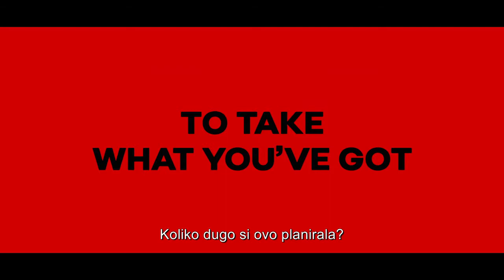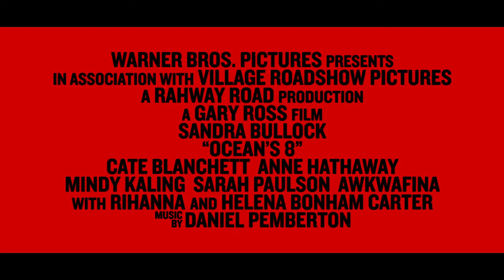OUŠNOVIH 8 (OCEANS 8) - trejler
Na repertoaru bioskopa od 14. juna.

Sandra Bulok glumi Debi Oušn, otuđenu sestru Klunijevog lika Denija Oušna iz kultnog filma Oušnovih 11, koja će pokušati da izvede gotovo nemoguću pljačku u Njujorku, na zvjezdanom godišnjem balu Met Gala. Njen prvi zadatak je da okupi savršenu ekipu profesionalnih lopova: Lu, Rouz, Dafne, Tami,Amitu i Konstancu. Plan već ima, samo ga treba sprovesti.Prema otkrivenim informacijama u kadrovima koji prikazuju Met Gala, u filmu će učestvovati i Hejli Boldvin, Kejti Holms, Kendal Džener, Kim Kardašijan, Zejn Malik, Ana Vintur i mnoge druge poznate ličnosti.